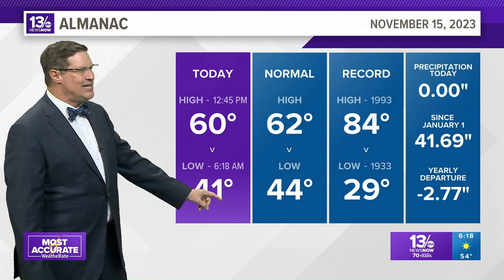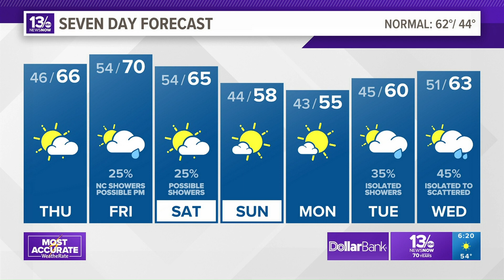Jeff Lawson's Final Farewell on 13 News Now | November 15, 2023